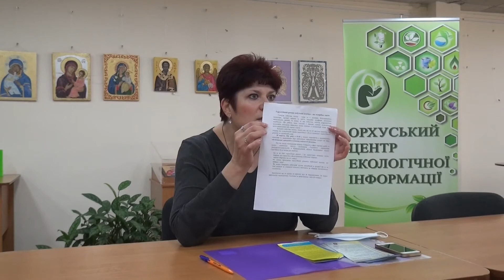Особливості гарантійного ремонту побутової техніки